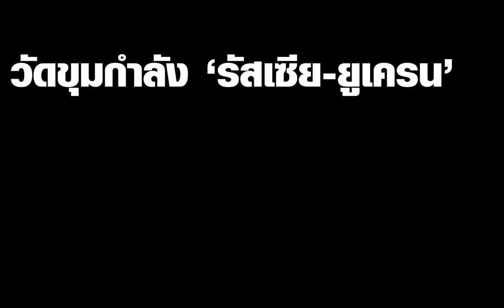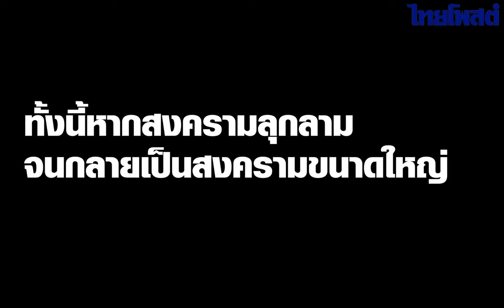วัดขุมกำลัง 'รัสเซีย-ยูเครน' จริงหรือจะเกิดสงครามโลกครั้้งที่ 3 ?